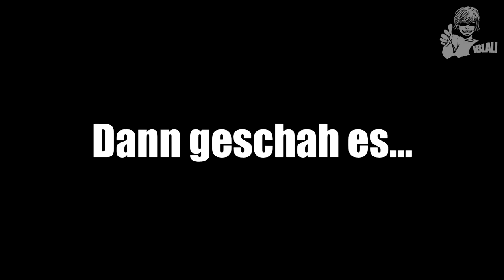Das LEBEN als GORILLA?! / PARTY im SPACE!!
Gewinnspiel:
Ihr bekommt 'n iBlali-Kissen + ein extra Wunschkissen aus dem Moodrush-Shop. Insgesamt werden es 5 Gewinner sein. Alles was ihr tun müsst: Schreibt ein Kommentar, wieso ihr das iBlali-Kissen haben wollt & welches Zusatz-Wunschkissen ihr euch wünscht. Viel Glück! Hier geht's zum Shop

Games:
- Gorilla Simulator
- Bernband
- Swamp Sim